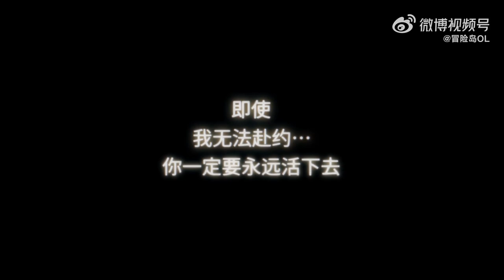[CMS V197] Neo Tokyo Trailer